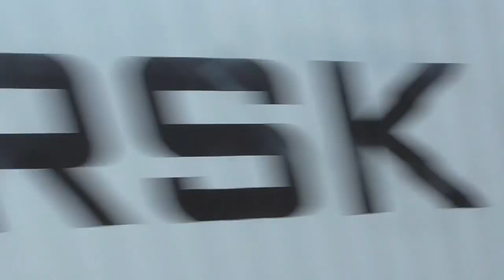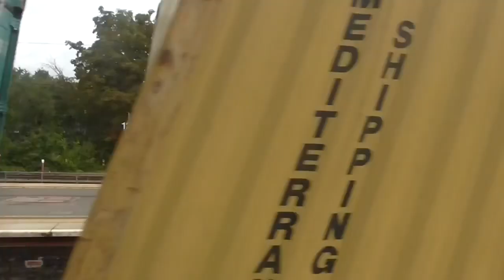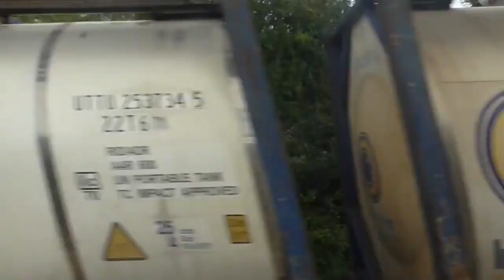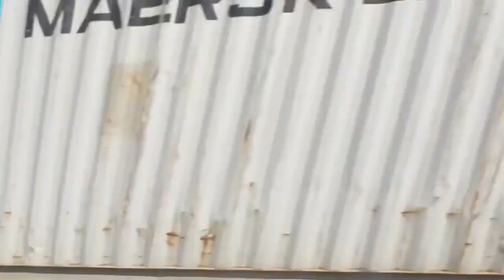UK Freight Trains At Speed 2017